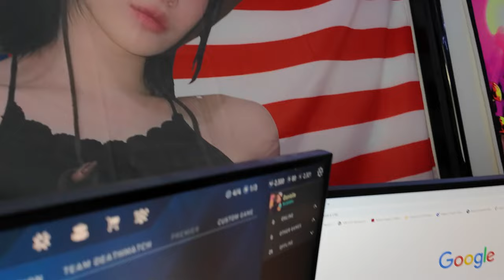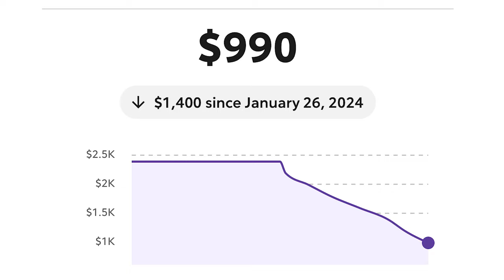WE GOT AN APARTMENT! (again...) | Strictly Business Apartment!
We signed a lease for 6 months in an apartment. The lease consists of my cousin chuy, his coworker Angel, and myself. We are all in the mindset of hustling, especially with content. Luckily for me our new roommate passed the vibe check & also wants to be in the content!

I know I still need to pay off my debt, it's still going to happen very soon, I might have one of the best plans I just need to be patient.

Shout out to my cousin for helping me with this video and the future of the rest of the channels!